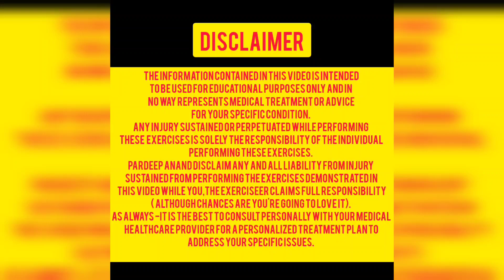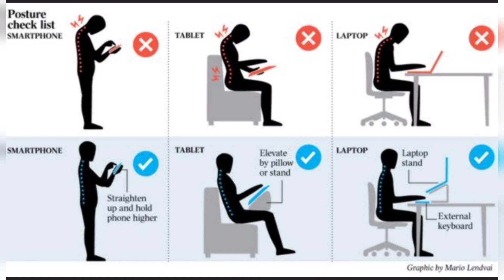NECK HUMP , KYPHOSIS ya KUBAD